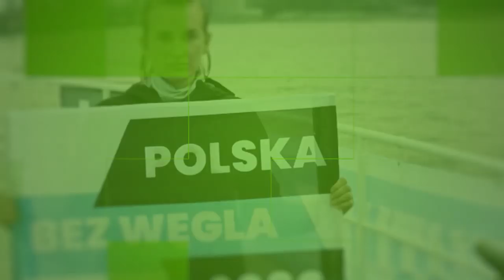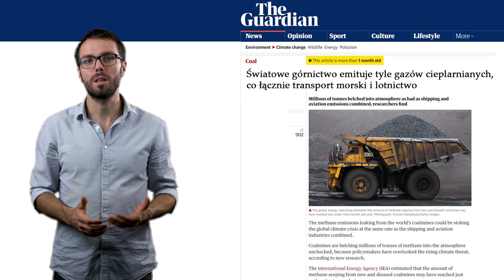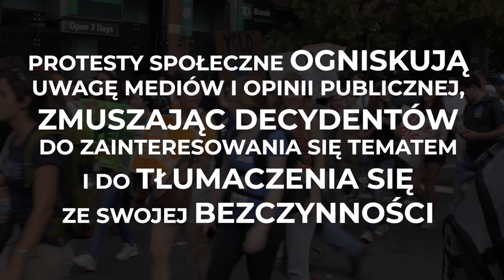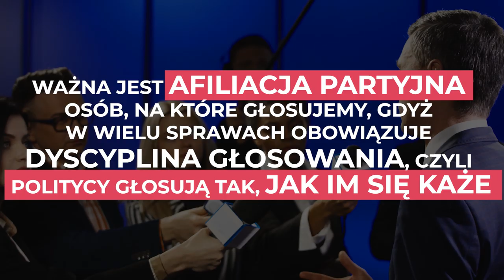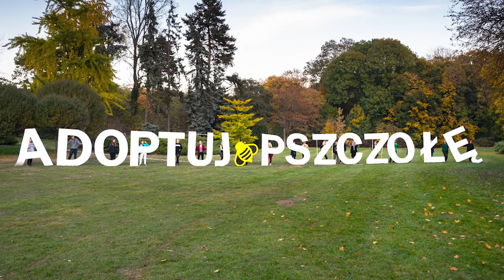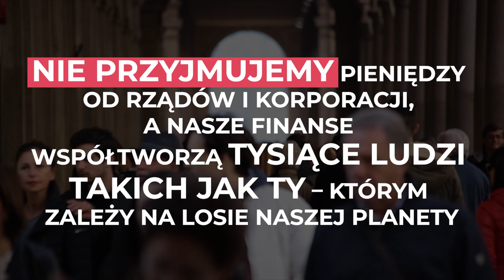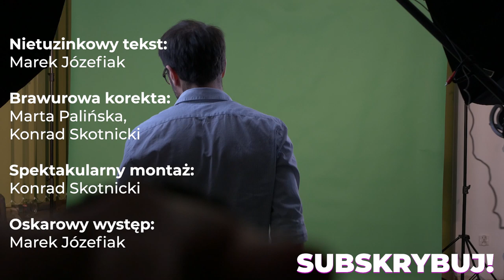5 klimatycznych POSTANOWIEŃ NOWOROCZNYCH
Zastanawiasz się, jak możesz dołożyć swoją cegiełkę do ochrony klimatu? To dobrze, zegar tyka, mamy tylko 11 lat na zatrzymanie katastrofy klimatycznej. Przygotowaliśmy dla was listę pięciu działań, które możesz podjąć dla klimatu w 2020 roku.

Ciekawe linki:
1) 3,5% które zmieni świat:
2) Światowe górnictwo emituje tyle gazów cieplarnianych, co łącznie transport morski i lotnictwo: